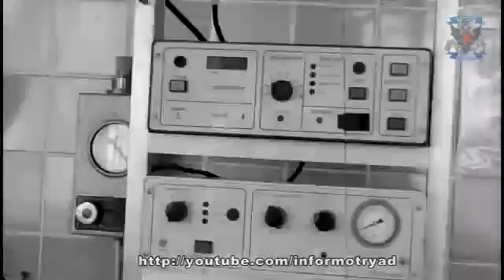Гуманитарный батальон бригады Призрак. Операция Роддом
Бригаде Призрак пришлось взять на себя еще один объект гуманитарного покровительства - Алчевский перинат.

Дорогие друзья, помогите ополчению добровольцев информационного фронта! СберБанк (карта) - 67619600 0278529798.

Интервью командира гуманитарного батальона бригады Призрак о тяжёлом положении школы-интерната г. Перева.